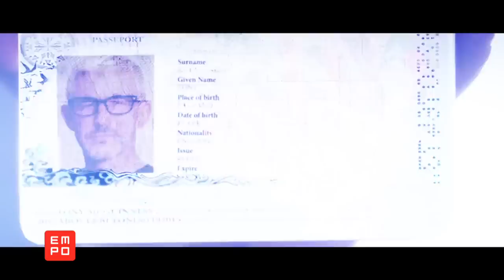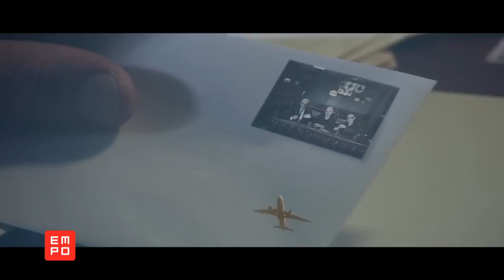#381 Parte 2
En este segundo bloque les tenemos una super entrevista con  W&W además de un video estreno de Jochen  Miller y el super clásico que no te puedes perder, hasta la próxima, esto fue EMPO Electronic Meeting Point.